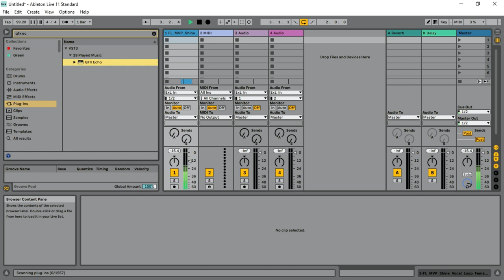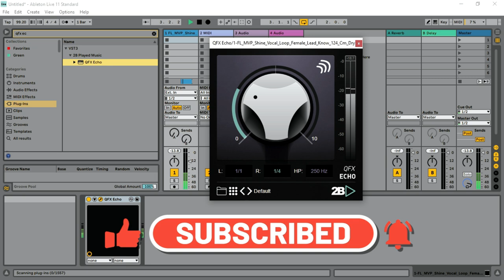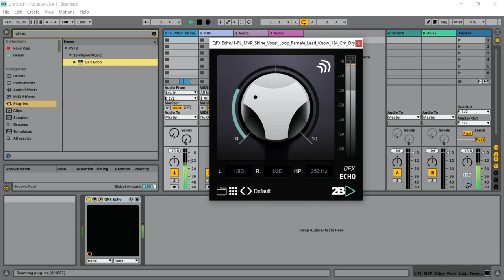QFX Echo - One-Knob Delay VST/Plugin by 2B Played Music (Limited-Time 4FREE)